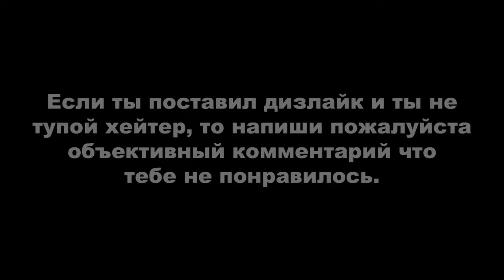Red Dead Redemption 2 ► УЧЁНЫЙ И ЕГО ДЕТИЩА